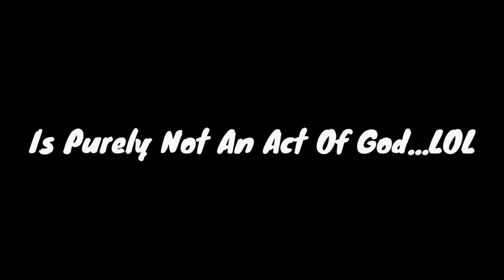Eyes Blue Like The Atlantic Ft. PUBG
Do comment on this and give me your opinion.

Song:- Eyes Blue Like The Atlantic.